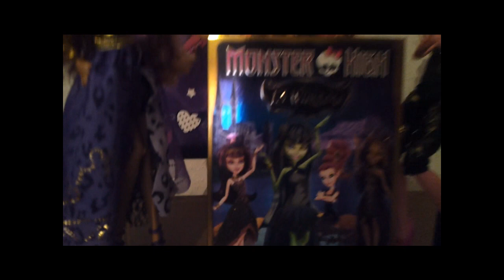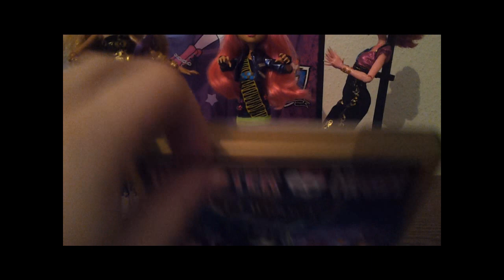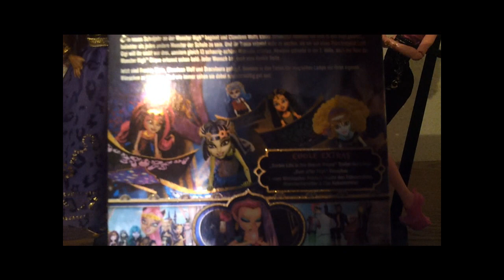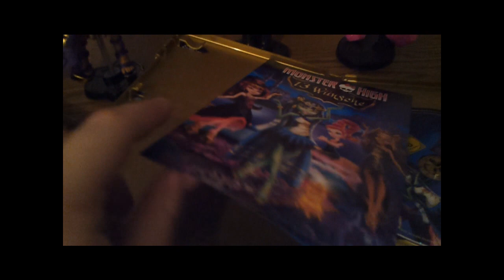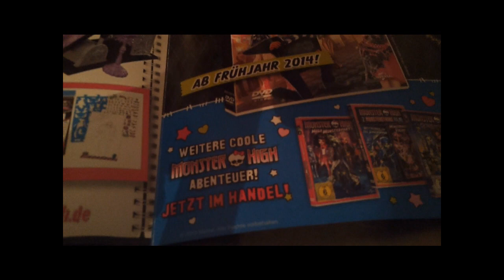Monster High 13 Wünsche DVD Review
endlich bin ich auch im besitz von diesem monsterkrassen film
bin mega happy! hab ihm mir auch schon angeschaut und heute abend wird er zum zweiten mal geschaut! der wird bei mir jetzt endlos laufen bis ich ihn auswendig kann ;-)